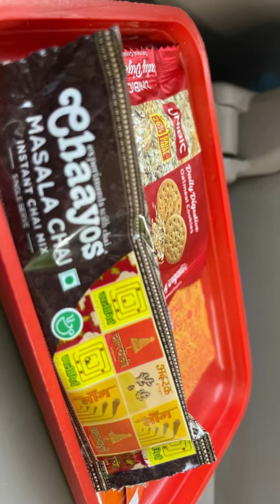Food in New Delhi Varanasi Vande Bharat Express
Vande Bharat is the fastest train of India. Train journey and breakfast, lunch food options in New Delhi to Banaras Vande Bharat train.